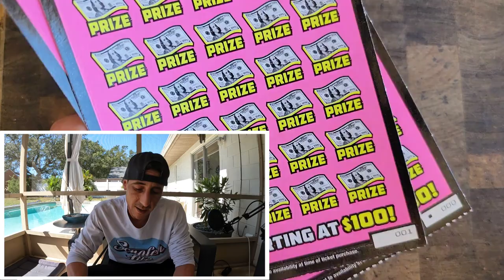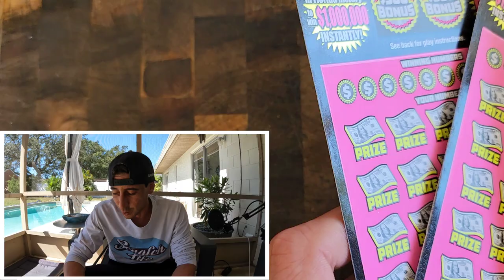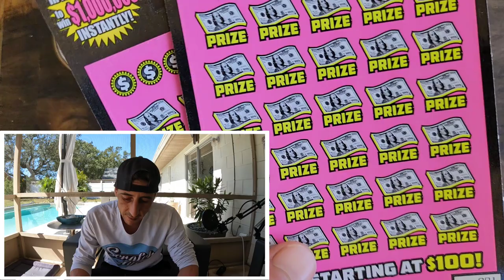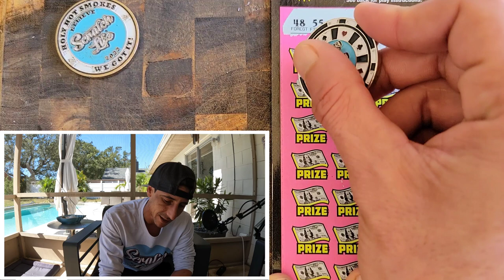When You Get Lucky on The 500X🤑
Big Zeros Baby 500X comes Thru🚀
2 x $50 500X the Cash
3 x $20 Monopoly Doubler scratch off tickets from the florida lottery!